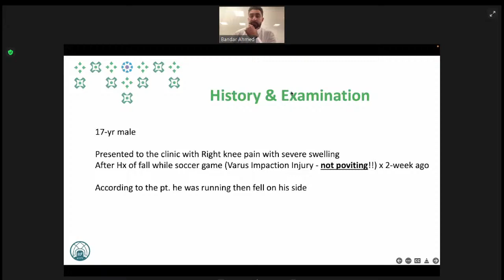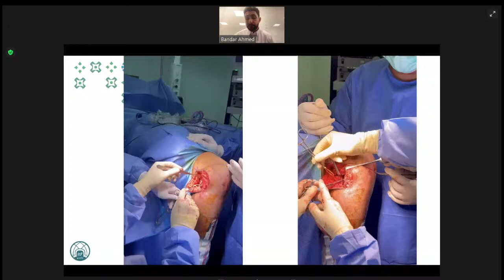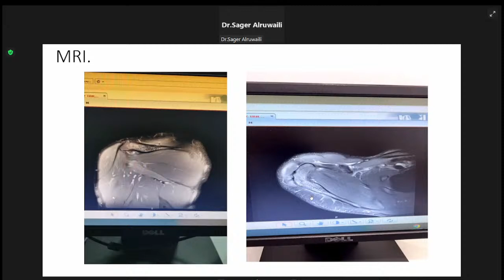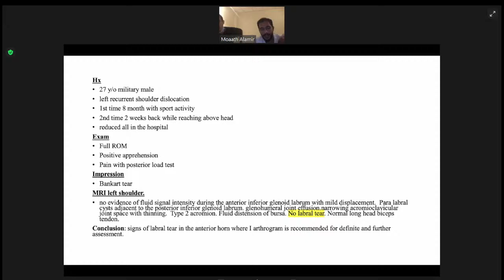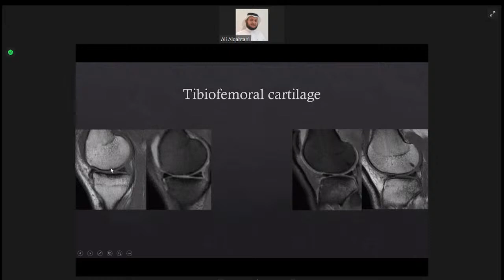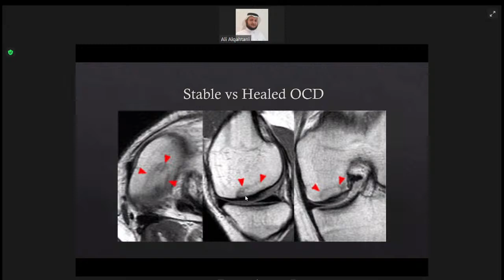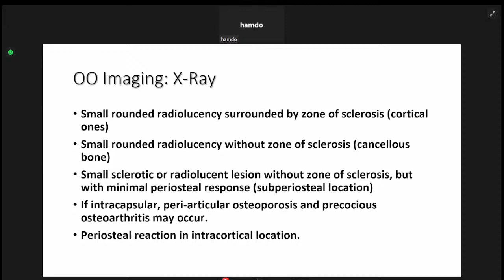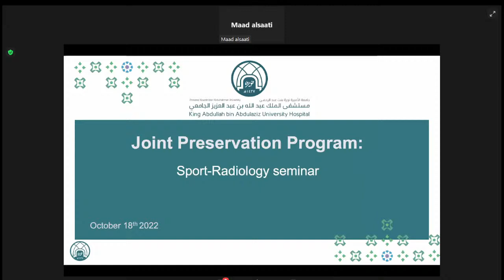King Abdullah bin Abdulaziz University Hospital –Joint Preservation Program: Sport-Radiology Seminar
🔆*Date & Time : Tuesday, 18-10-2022, 10:30 pm*

*Coordinators*

MAAD FAISAL ALSAATI
Chief Executive Officer Consultant Orthopedic Surgeon and Sports Medicine King Abdullah bin Abdulaziz University Hospital, PNU

Bandar bin Ahmed MBBS, SBOS
Joint Preservation, Sport Medicine and Arthroplasty Surgeon King Abdullah bin Abdulaziz University Hospital, Princess Nourah Bint Abdurahman University, Riyadh, Saudi Arabia

*Speakers*

*Mohammed Jassim AlSalman*
Assistant professor King abdulaziz bin Abdulaziz University for Health Science Head section of Musculoskeletal imaging at king abdulaziz medical city

*Mamdouh Almalki*
consultant MSK imaging and intervention Radiologist, at King saud university hospital

*Sager Alruwaili*
Consultant orthopedic arthroplasty, sport medicine. Collage of Medicin Jouf university

*Ali Alqahtani*
Diagnostic radiology Musculoskeletal diagnostic and interventional radiology consultant. King Faisal Medical city and Aseer central hospital

*Anas Hamdoun MSc, FRCR, FFR RCSI*
Consultant Radiology and Nuclear Medicine

*Dr. Faya Ali Asiri, MBBS, 580S, AOSIF*
Sports and Arthroscopy orthopedic consultants
Head of Orthopedics: Ahad Rufaidah Hospital
Sports Chapter Head, SOA
Saudi Arabia

*Yasser Alghamdi*
Musculoskeletal Radiology consultant KSMC

*Wessal Alhomaied, MBBS*
Foot and ankle Orthopaedic consultant. KAAUH
Clinical assistant professor, PNU

*Moaath Alamir*
Assistant professor and consultant of upper extremity and sport surgery at IMISI University KAALIH
HMG group